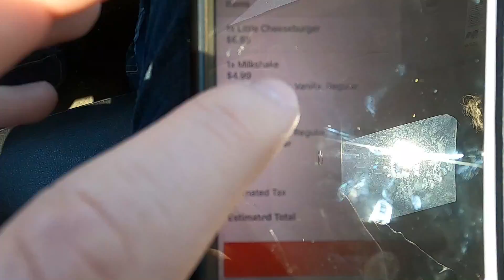A Quick Recap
In the past few weeks, I've accumulated various footage from different events. From Dominic and I's first "business meeting", to some glow-in-the-dark skateboard fun, and finally finishing it off with a bit of nature. Of course, all of such is accompanied by a snazzy lofi remix. Also, I forgot the outro image but it's all good.

if you made it this far, you've earned a smiley face :)